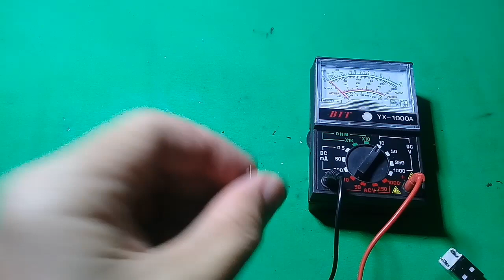CARA MEMBUAT CHARGER HP CEPAT MENGISI PENUH | How to make a fast cellphone charger full charge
CARA MEMBUAT CHARGER HP CEPAT MENGISI PENUH dengan mudah. cara membuat charger hp cepat mengisi daya sangat mudah hanya dengan memodifikasi kabel data atau kabel chargernya saja